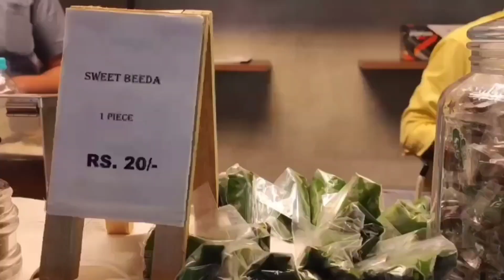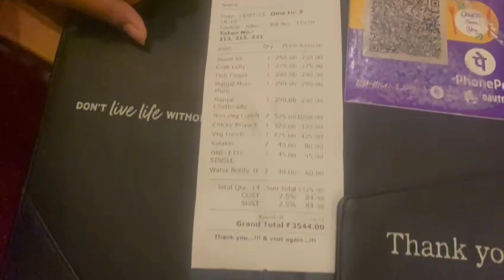Manjal Restaurant || Specially for Non-Veg Lovers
Place: 3rd Street, kasturi estate, Poes Garden, Chennai -600086.